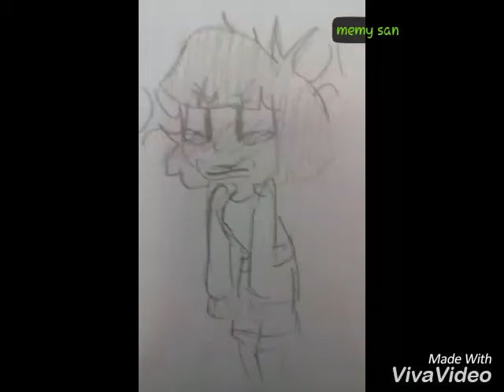Si te ríes pierdes (nivel medio) | comenteno en los comentarios si les gusta mis dibujo o videos !!!